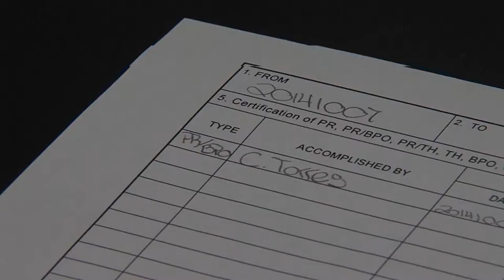Perfect Plane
In a thirty year career, one Ramstein Chief has never seen this before and celebrates the A1C that accomplished this amazing feat.